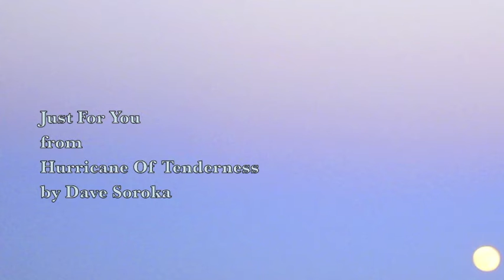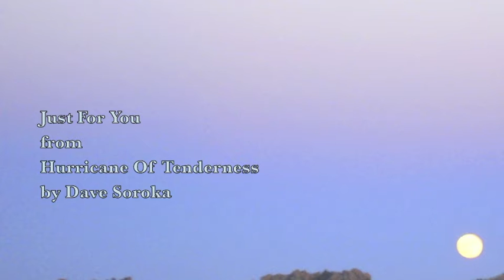Just For You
Written in 2004, recorded in 2005 at a party, a bagdragger, on protection Island, BC.